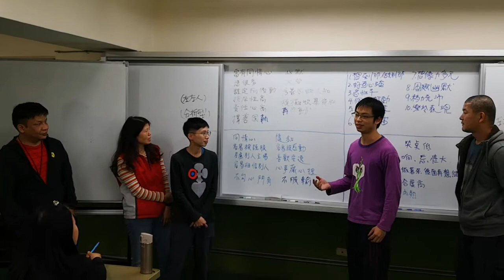堆高機操作-技能檢定-學員個性分析